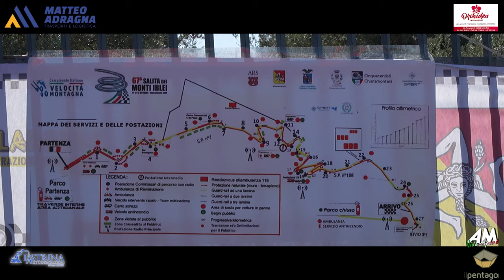Megale Roberto PSG 67° Cronoscalata Monti Iblei 2024